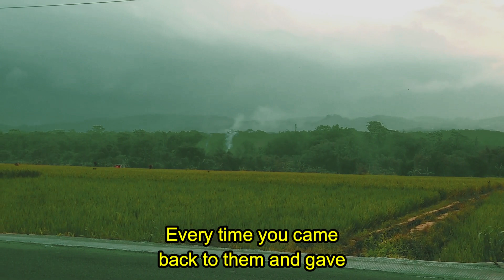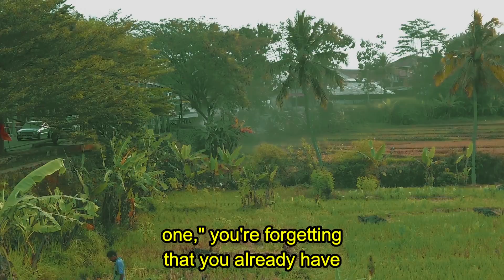This Is What Actually Happens When Narcissists Always Come Back After They Dumped You |NPD| Narc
Without a doubt, today is a great show. This new show will be about people who are full of themselves. We are very grateful to everyone who came today. We hope this video helps you learn something. So, let's get to work.

This movie shows that narcissists are always looking for ways to get better at what they do. Even though they have clear flaws, narcissists might sometimes get your attention again. There's no good reason for this, though